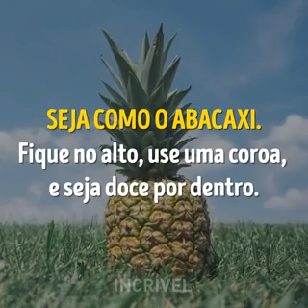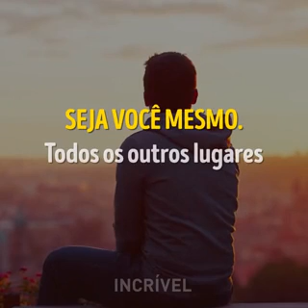A NATUREZA/ANIMAIS nos ensinam a lidar no dia a dia...ago/17.